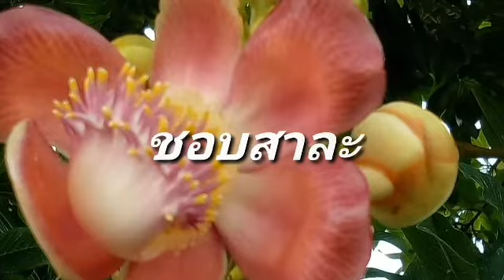วิเคราะห์ข่าวเด่น วิจารณ์คดีดัง 3 ก.ย.2561